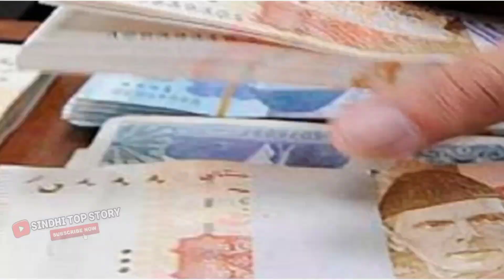Mumtaz Molai Ameera Begam | Poet Joryal Chandio | Full HD Report 2023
Mumtaz Molai Ameera Begam Report | Mumtaz Molai 2023 Report Full HD | Mumtaz Molai New Album 2023 full hd

Mumtaz Molai Duet Song Faiza Ali 2023
Faiza Ali Duet Song Mumtaz Molai 2023
AmeeraBegamMumtazMolai 2023